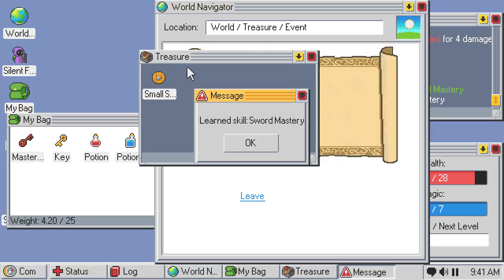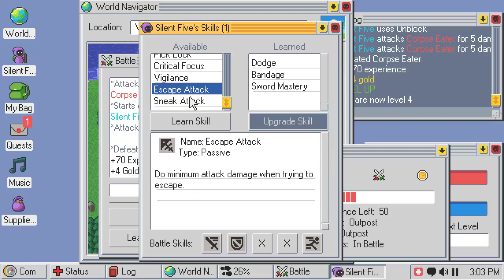No Commentary | Let's Play Kingsway - Part 05